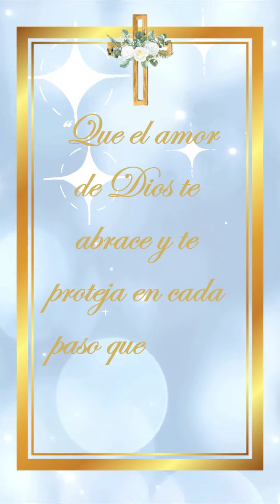Video Invitación Bautizo de Niño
Invitaciones para todos tus eventos, para momentos especiales de tu vida.